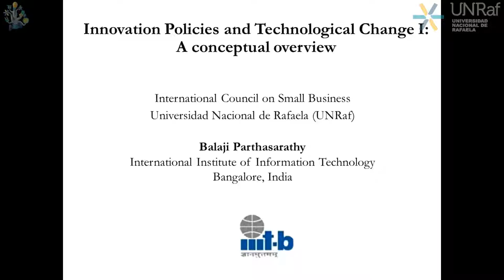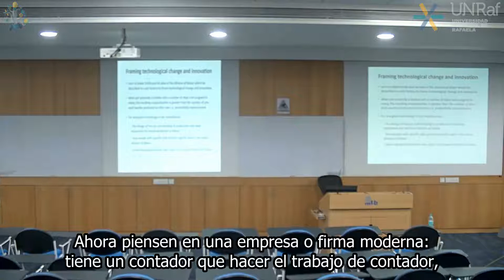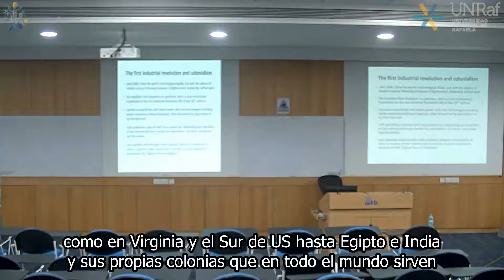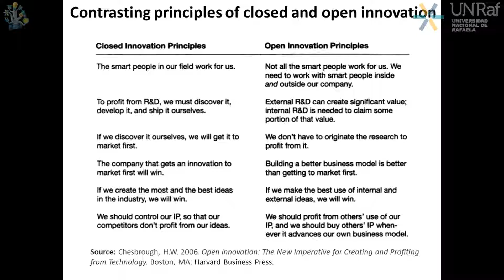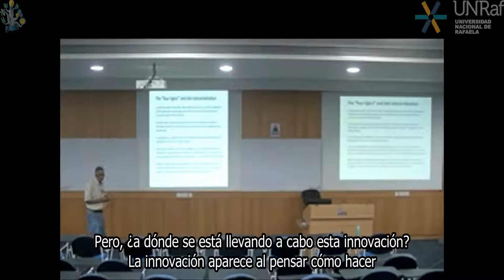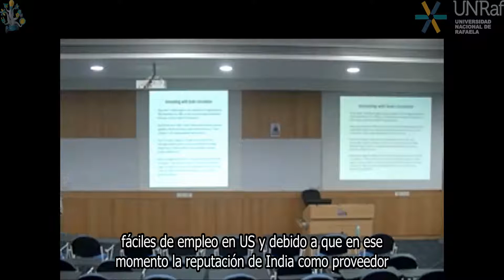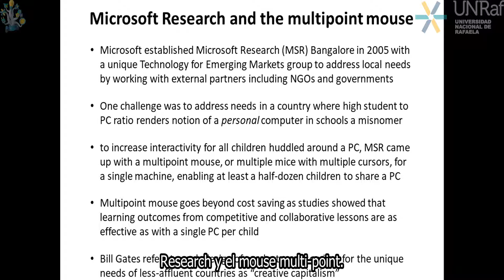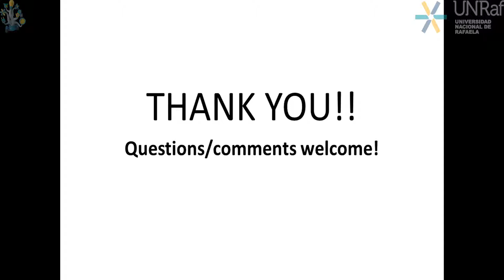Prof. Balaji Parthasarathy - Políticas de Innovación y cambio tecnológico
Balaji Parthasarathy

International Institute of Information Technology
Bangalore, India.

Diplomatura en Innovación y Creatividad.
Universidad Nacional de Rafaela.